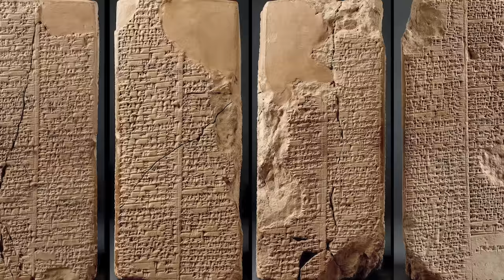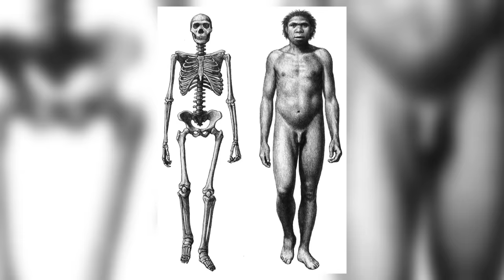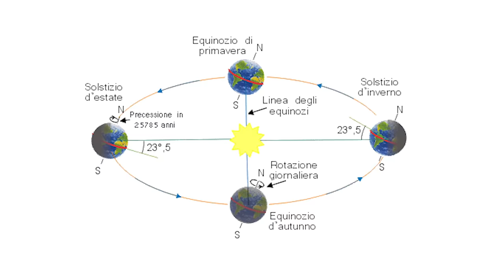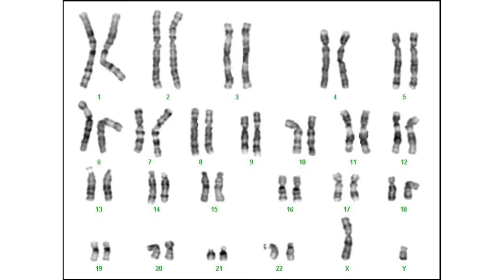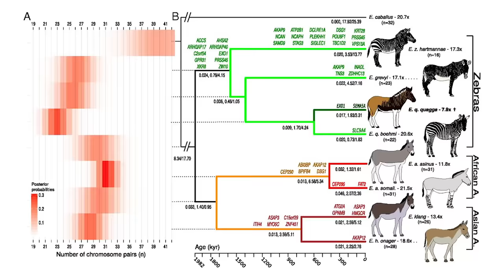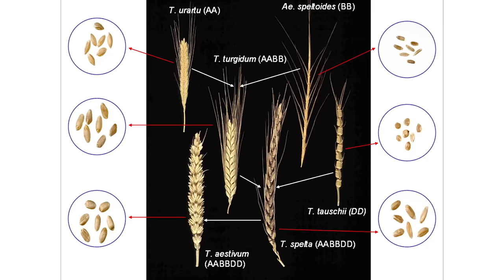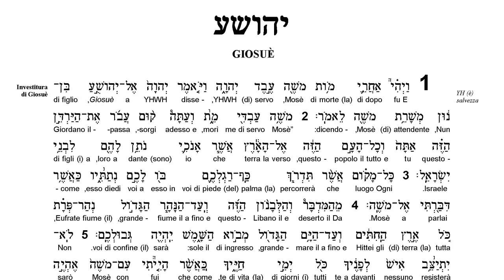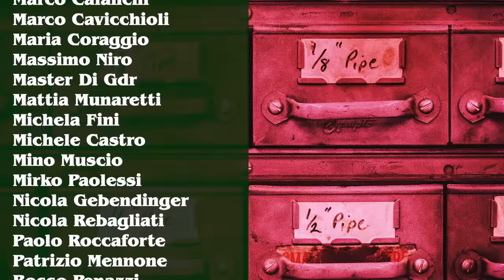ELOHIM: gli dèi venuti dallo spazio?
I vari dèi, venerati dai popoli antichi del nostro pianeta con nomi differenti, Elohim per gli ebrei, Annunaki per i sumeri, Deva per gli indù..., potrebbero essere in realtà visitatori venuti dallo spazio? E la razza umana il frutto di esperimenti genetici? Un tema di cui oggi torniamo a parlare...